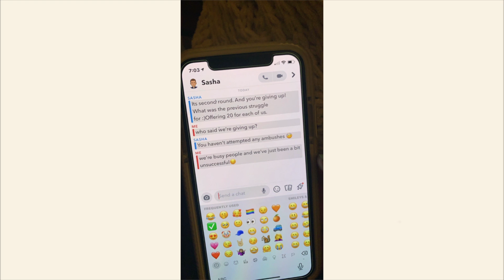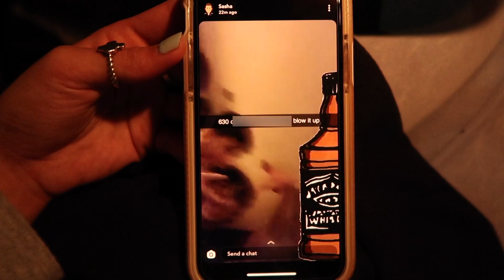ASSASSINS WEEK 2 (game for high school seniors)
What y'all have been waiting for!! I really was not expecting any of this to happen but i'm excited for y'all to see week 3!! xoxo

INSTAGRAM ⋆ audreyatienza
VSCO ⋆ aaudreya